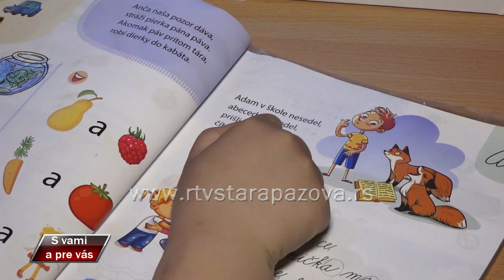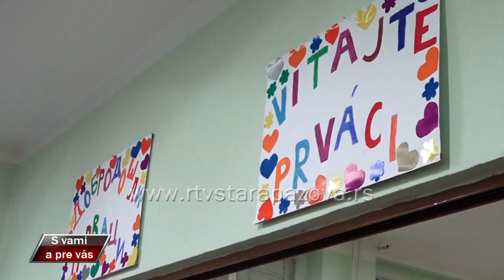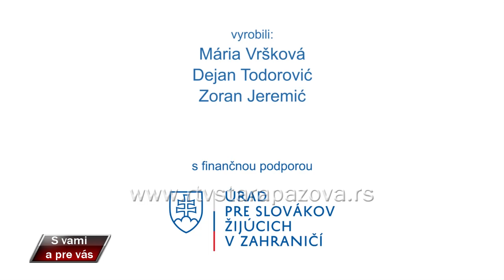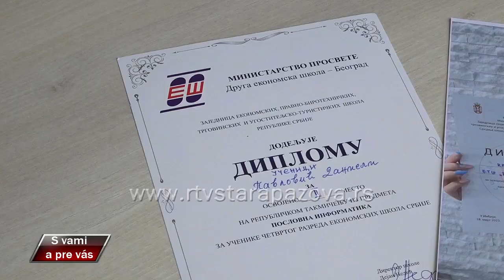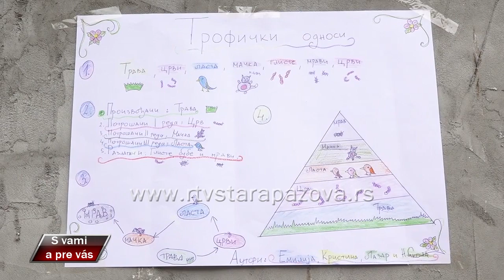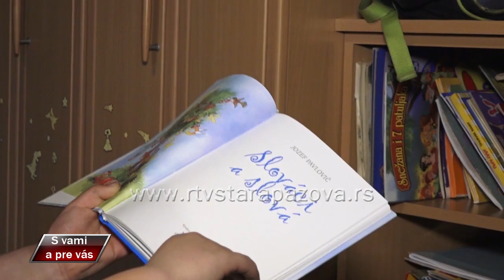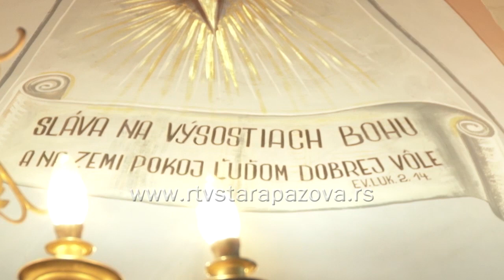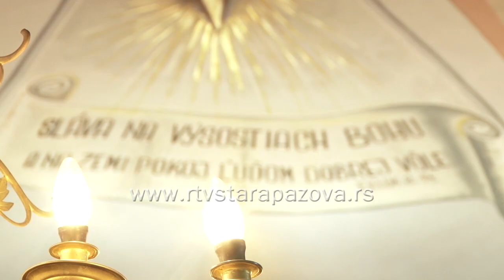S vami a pre vas 521